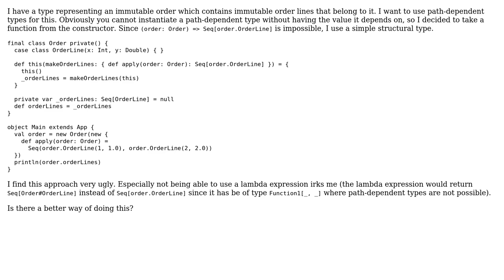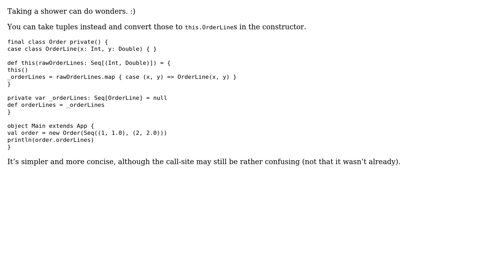Aggregating values of a path-dependent type